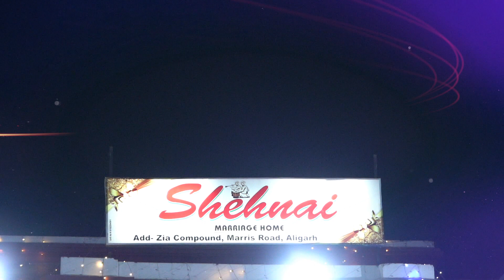Shehnai Wedding Decoration Video Editing || Aligarh || Muskan Video Vision || 2023